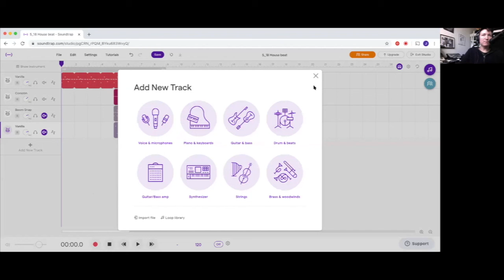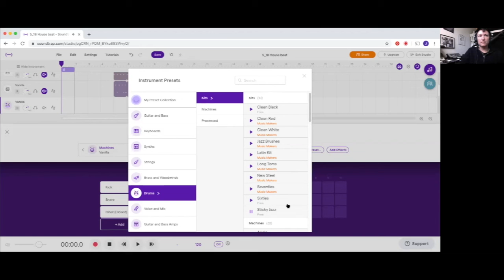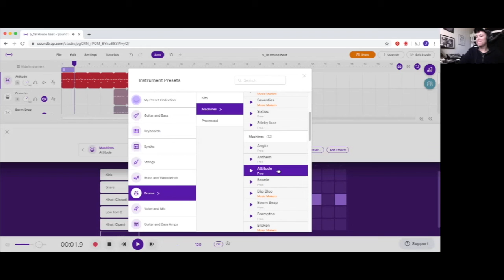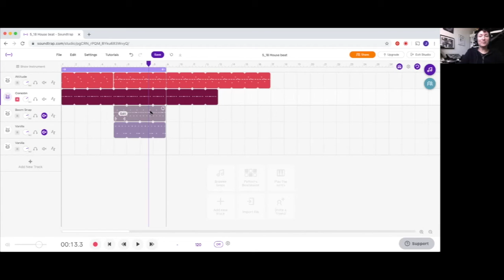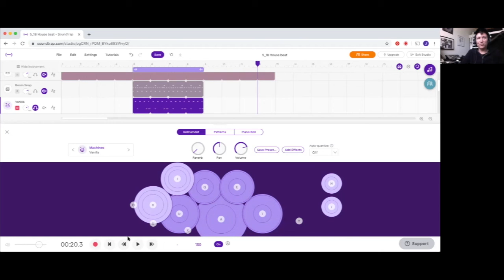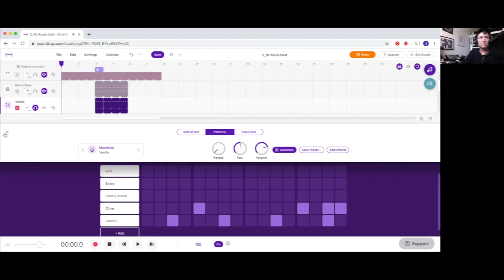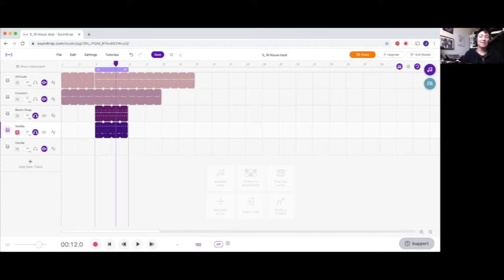How to Use Patterns Beatmaker [Soundtrap 101Tutorial]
Building Beats workshop leader & music producer PlayPlay has some tips on using the built-in beat sequencer Patterns Beatmaker in the free browser-based music production program Soundtrap. You can access Soundtrap on your laptops, phones, and iPads using the Chrome Browser.

Building Beats IG: @buildingbeats
PlayPlay IG: @playplayyy